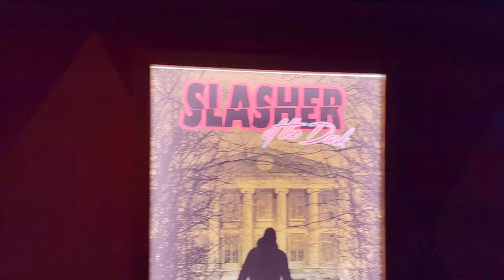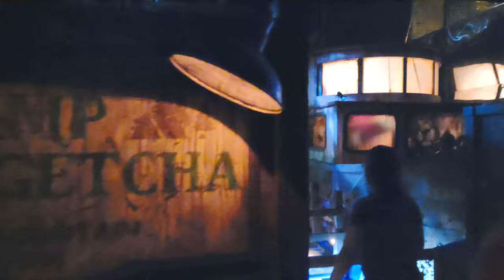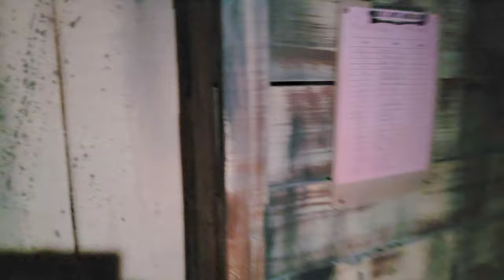Cinema Slasher NEW Haunted Maze | Knott's Scary Farm 2023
Cinema Slasher is a new haunted maze at Knott's Scary Farm for 2023.